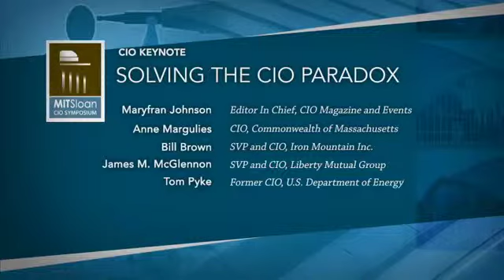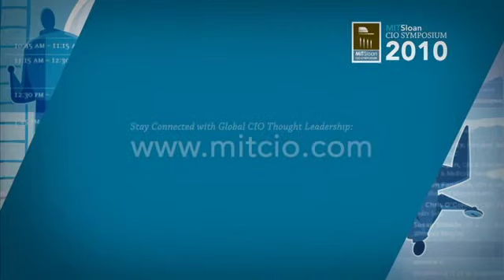2010-03 CIO Keynote Panel - Solving the CIO Paradox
As companies expand, restructure or downsize to meet market situations, the CIO's role is also changing, becoming ever more complicated and challenging. Businesses today require CIOs to help them grow strategically, contain costs effectively and mitigate risks efficiently all at the same time. Inheriting legacy applications running on inflexible IT infrastructure as well as architecting next generation and new applications amidst a data explosion with increasing demand for lower cost data centers is considered par for the course. The complexity of the CIO role and these management decisions highlight the multiple paradoxes faced by the CIO. CIOs hold critical and strategic responsibilities in a company's executive team and yet they may be boxed into traditional "information management," roles

In this keynote panel, CIOs of leading corporations will address cost containment versus innovation, the perception of being seen as enablers versus drivers, and ponder the question of why many holding this critical role are not even members of the executive team.

Ms. Maryfran Johnson, Editor in Chief, CIO Magazine and Events
Ms. Anne Margulies, CIO, Commonwealth of Massachusetts
Mr. Bill Brown, SVP and CIO, Iron Mountain Inc.
Mr. James M. McGlennon, SVP and CIO, Liberty Mutual Group
Mr. Tom Pyke, Former CIO, U.S. Department of Energy